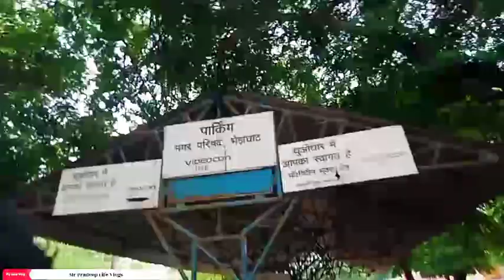dhuandhar Woter fall & bhedaghat jabalpur Vlog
Your Queries.
Shorts
ytshorts
My First mini Vlog virel
How to make Vlogs viral
How to viral video
How to use Vlog channel
Mr Pradeep Life Vlogs
Dhuandhar Woter fall bhedaghat jabalpur
Jabalpur Woter fall
jabalpur me woter fall kha hn
Jabalpur narmda nadi

news regarding
 teaching, scholarship